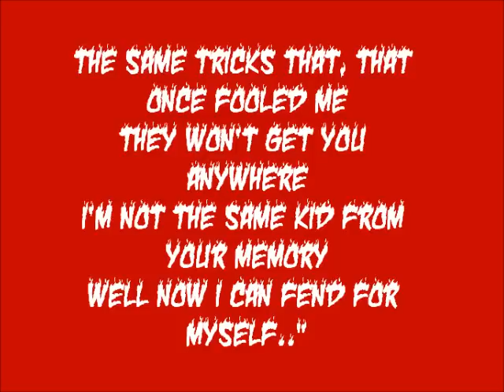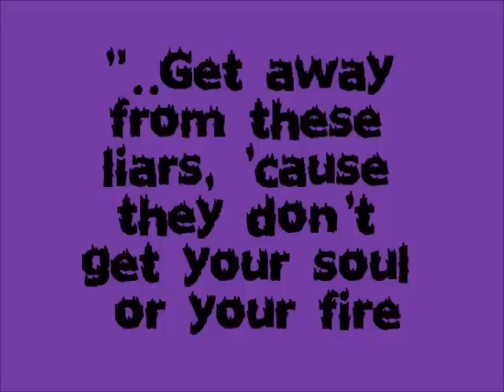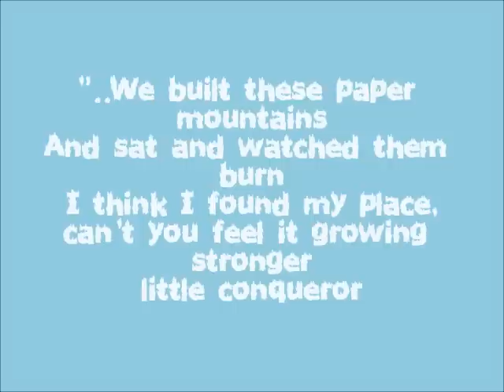Fahrenheit 451 Ipod Playlist Project!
An english project i did for the book Fahrenheit 451 by Ray Bradbury. Just a few parts of 5 songs that went along with the plot. enjoy!